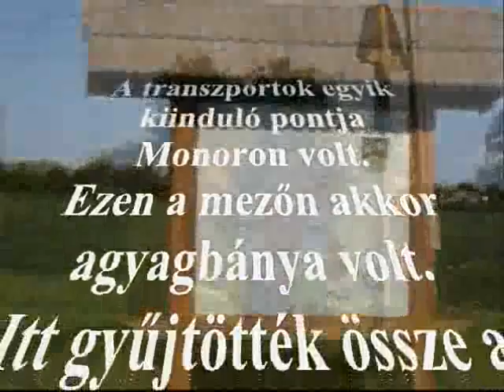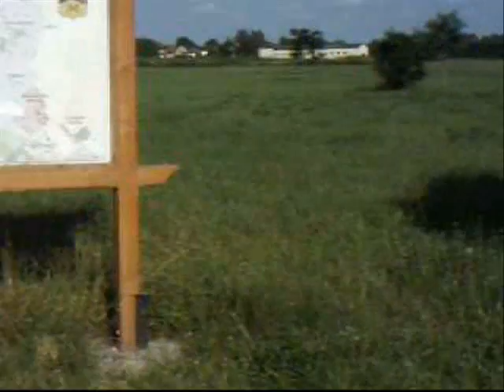1944 Magyarország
1944 háborús nyarán, távol a frontoktól, a hátországban történt, itt nálunk, a kertek alatt... A mi városunkban. Hetvenöt éve történt - Illik rá emlékezni...